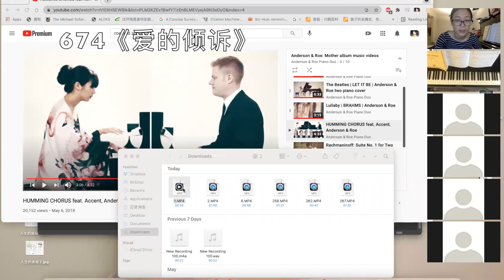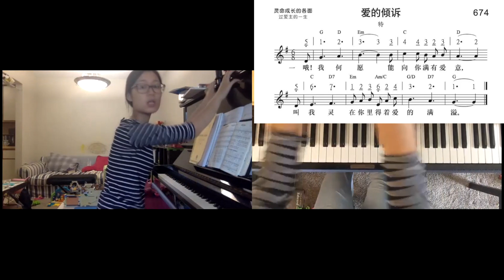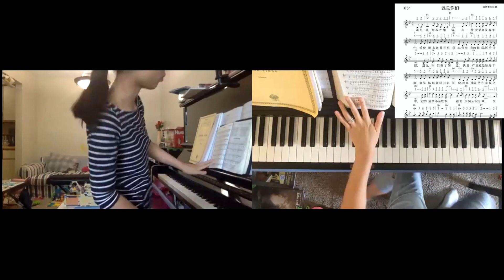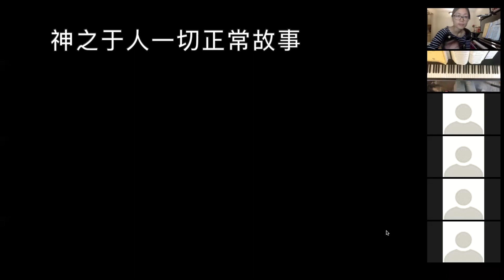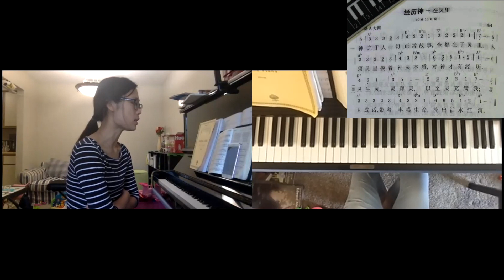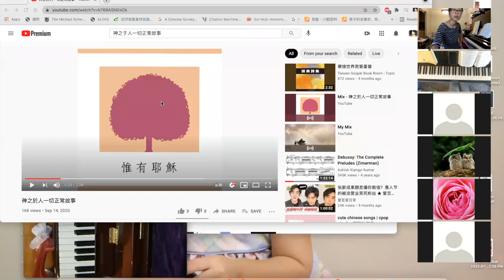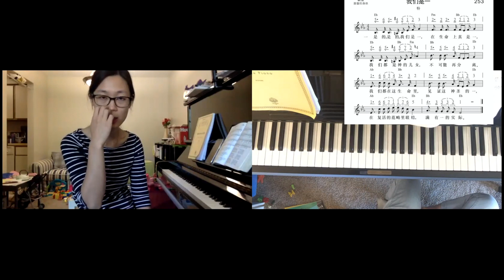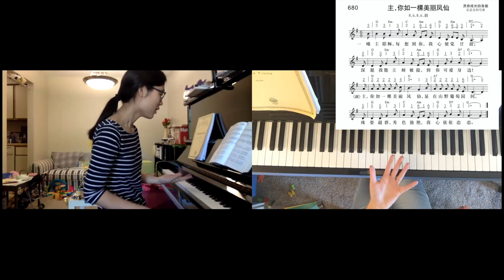7/2直播课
0:00-13:00《爱的倾诉》674
13:00-28:14《遇见你们》651
28:14-38:02 《S之于人一切正常故事》
38:02-42:47《得胜有余》423
42:47-51:13《我们是一》253
51:13-end《Z，你入一颗美丽凤仙》680